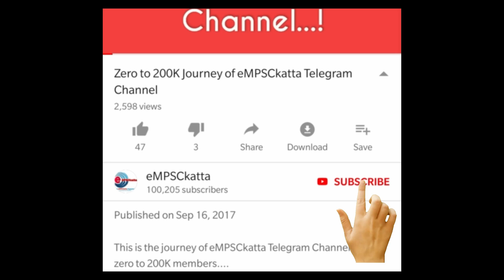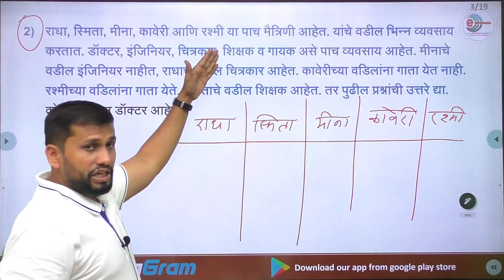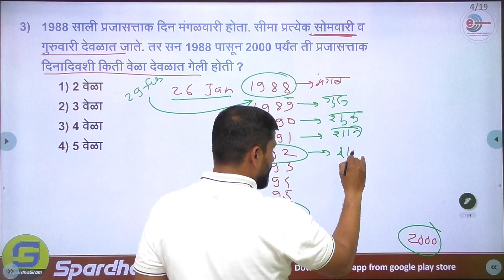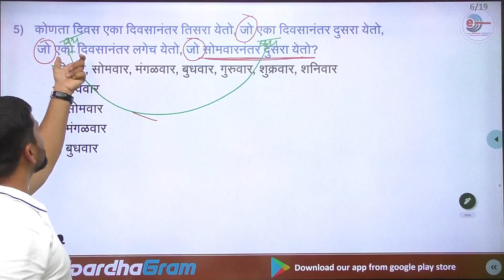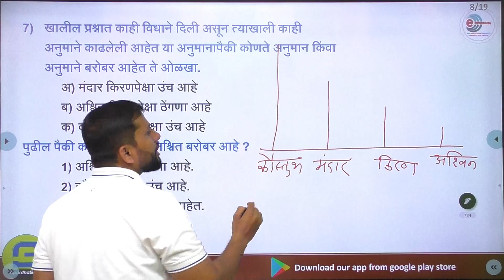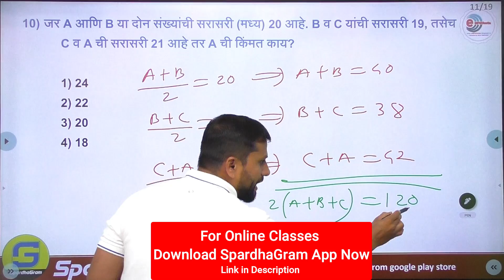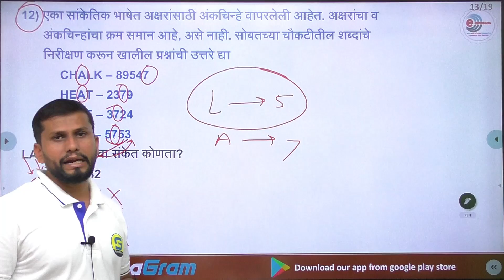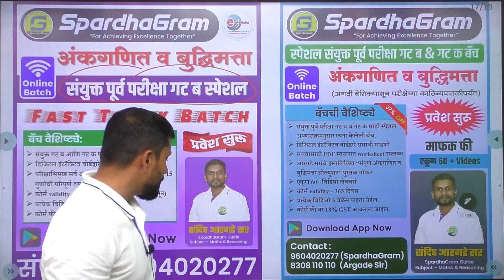अंकगणित व बुद्धिमत्ता : अतिसंभाव्य प्रश्नसंच 1 संयुक्त पूर्व परीक्षा गट ब साठी By Sandip Argade Sir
अंकगणित आणि बुद्धिमत्ता
Que Paper Analysis- संयुक्त पूर्व परीक्षा गट ब 2019 अंकगणित व बुद्धिमत्ता By Sandip Argade Sir

Que Paper Analysis- संयुक्त पूर्व परीक्षा गट ब 2018 अंकगणित व बुद्धिमत्ता By Sandip Argade Sir

Que Paper Analysis- संयुक्त पूर्व परीक्षा गट ब 2017 अंकगणित व बुद्धिमत्ता By Sandip Argade Sir

Que Paper Analysis- संयुक्त पूर्व परीक्षा गट क 2019 अंकगणित व बुद्धिमत्ता By Sandip Argade Sir